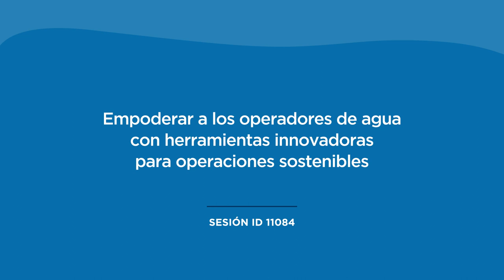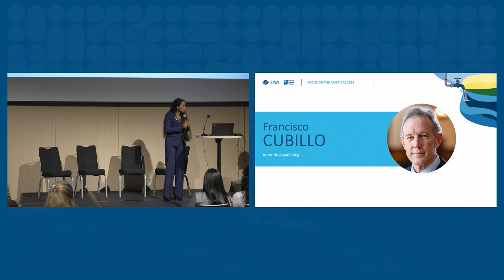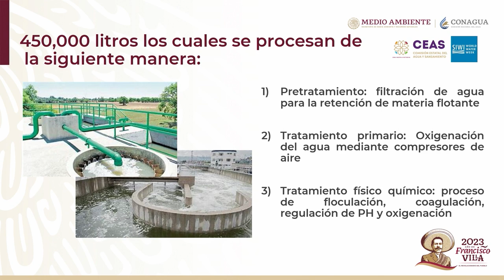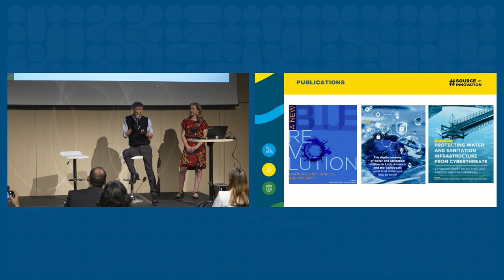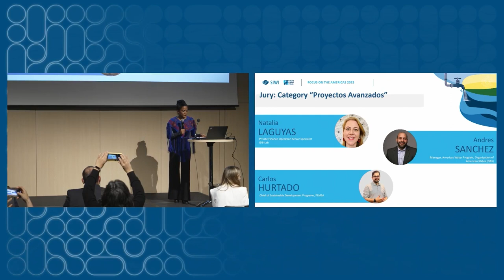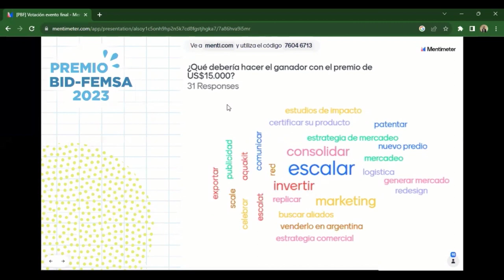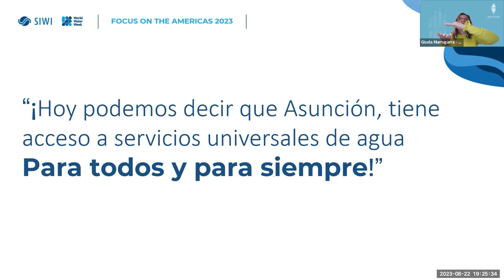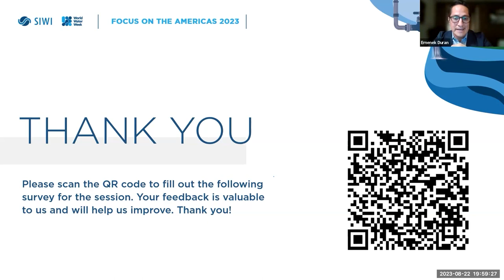SESIONES PARTE 1- SEMANA MUNDIAL DEL AGUA- FOCO DE LAS AMÉRICAS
¡Explora proyectos IMPACTANTES y soluciones regionales en la Semana Mundial del Agua!